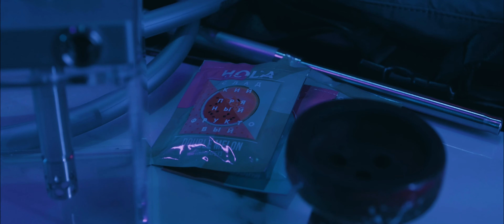HOOB CYBER BAGS | Promo 2020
Futurism, Cyberpunk - new trends in fashion and style, which have found their embodiment in HOOB products.

Introducing the new collection of Cyber bags and accessories made from reflective material.

- Hoob Cyber Mini Bag - bag for hookahs up to 55cm
- Hoob Cyber Belt bag - bag for micro hookahs
- Hoob Cyber Mini Lanyard - strap keychain

Features:
- Futuristic design
- Outside: Reflective fabric
- Inside: Bright red washable fabric
- Convenient pockets for accessories

Hookah
Hookah blend: @hola.hoob

Production: @_13_02_16_
Director: @sergey_shilovs
DOP: @sergey_shilovs
Light: @vanilleours
Mua: @Viscera
Video editing: @easy_ozzy
Md: @megan_montazhnik_fox_
Location: @johncalliano_lounge